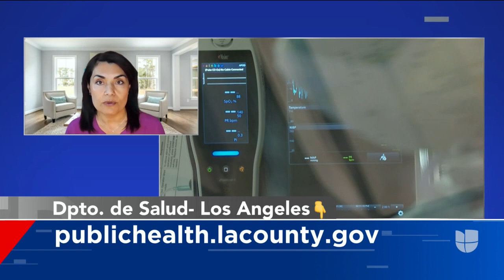¿Quieres vacunarte contra el coronavirus en Los Ángeles? Te decimos qué puedes hacer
Cada ocho minutos muere una persona por covid-19 en Los Ángeles, California. Te contamos qué puedes esperar del programa de vacunación en ese estado.